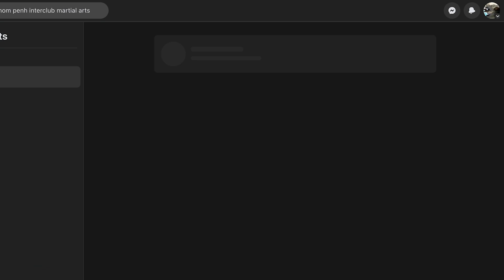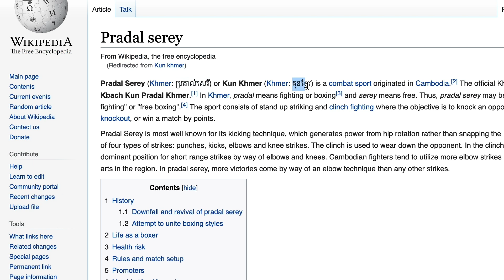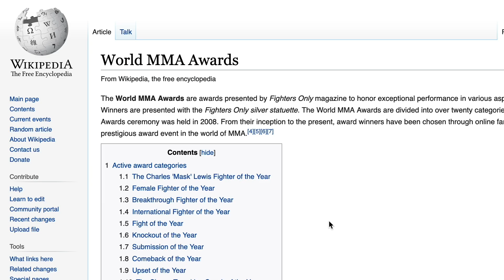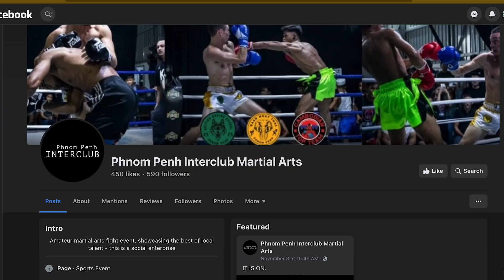Live Martial Arts Event in Phnom Penh, Cambodia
Martial arts has a long history in Cambodia. Kun Khmer is Cambodian kickboxing. Images of it are carved into Angkor Wat. There are several gyms that train MMA, kickboxing, and boxing in Phnom Penh. Let's get them all together and have some fights!

Phnom Penh Interclub Martial Arts has put on 3 events this year in Phnom Penh. They include matches in boxing and Khmer kickboxing. Down a dark side street in Toul Tompoung, you'll find the Cambodian Top Team gym where the latest event took place. 14 warriors battled it out. The crowd was rowdy, but respectful. Beers were cold and only a dollar. It was an amazing time!

0:00 He knocked him the $%^& out
0:31 Phnom Penh Interclub Martial Arts
1:06 Kun Khmer (Cambodian kickboxing)
1:34 The Weigh-ins
3:35 Fight night!
7:12 The Main Event